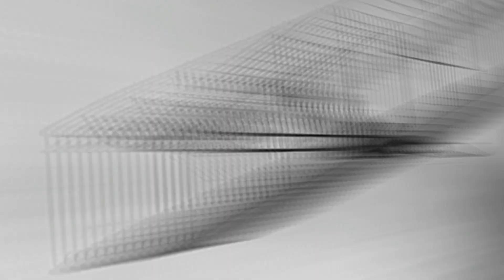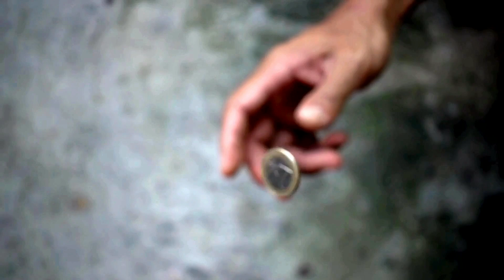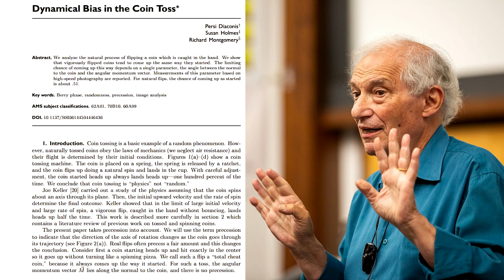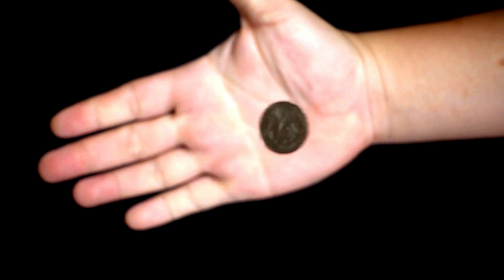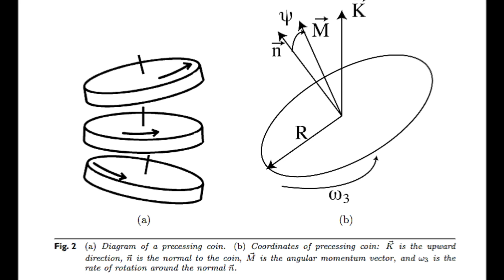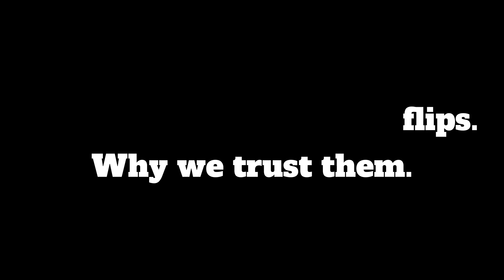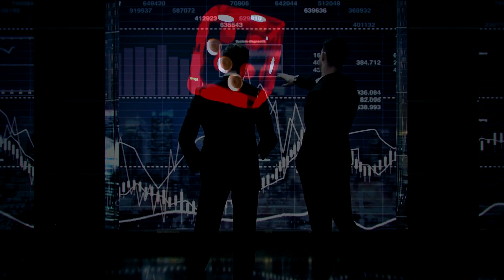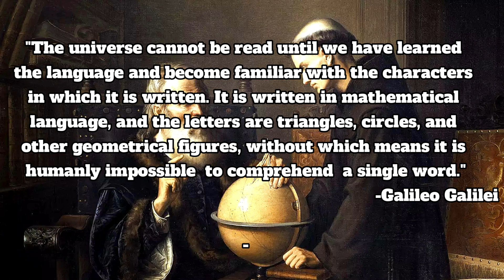350,757 coin flips experiment shows that the result is not 50-50.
This video explores the hidden bias in coin flips, challenging the common belief that they provide a perfect 50-50 chance. It begins with the historical significance of coin tosses, highlighting the Wright brothers' use of one to determine who would pilot their first flight attempt. The cultural importance of coin flips is illustrated through examples of how they've decided significant events in history, from sports championships to political ties. The script then delves into scientific research, describing studies that reveal a slight bias in coin flips, with a 51% chance of landing on the same side it started on. This bias is explained through the physics of a coin's rotation, particularly the wobble effect that occurs during its flight.

A large-scale experiment conducted in 2023, involving 350,757 coin tosses, is discussed, which confirmed a 50.8% bias towards the starting side. The script also touches on the use of Monte Carlo simulations as a computational method to study coin flip biases. Despite this known bias, the psychological aspects of why people continue to trust coin flips are explored. The implications of this bias are considered for various fields where coin flips are used for decision-making. Throughout, the script emphasizes that while the bias exists, it's minimal enough that coin flips remain a practical method for everyday decisions. It concludes by encouraging a more nuanced understanding of randomness in daily life, balancing the scientific findings with the cultural significance of this simple yet intriguing practice.